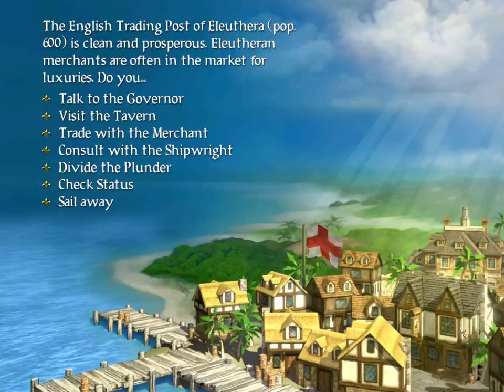Pirates s01e42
Sid meier's Pirates ! (2004) est comme son nom l'indique le remake de Sid Meier's Pirates ! (1987 ).
Pillage, abordage et même séduction sont au programme du mois de septembre. On a pas fait mieux depuis 10 ans a mon avis.